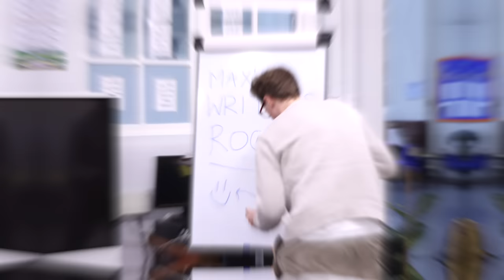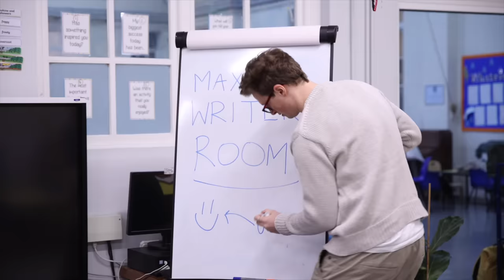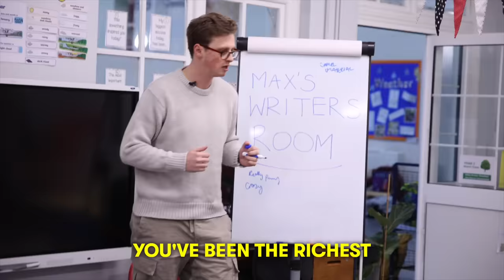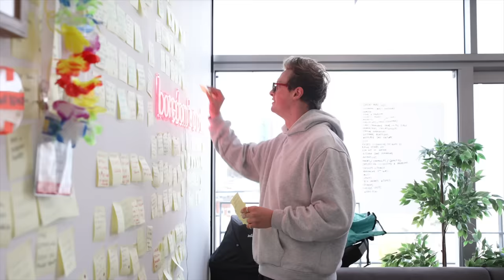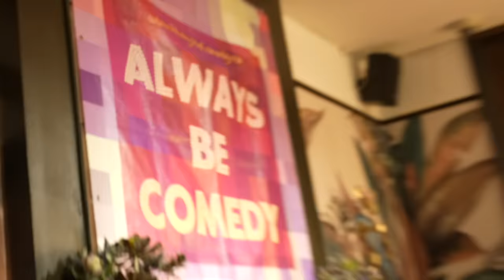I Hired 7 Year Olds To Write My Stand Up Comedy